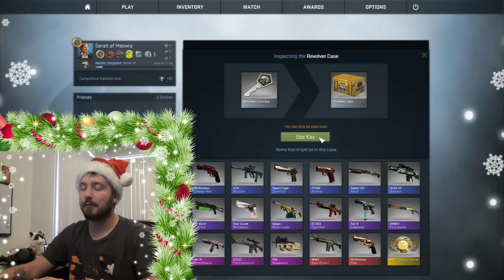BEST STREAK - December Daily Double Dozen Day 18 (CS:GO Case Opening)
IT HAS RETURNED! December Daily Dozen takes a few new twists this year, not only doubling the daily amount of cases, but upping the ante as well! That's right, if Jordan does not get 3 Knives this month, he has to get a Gaben tattoo!